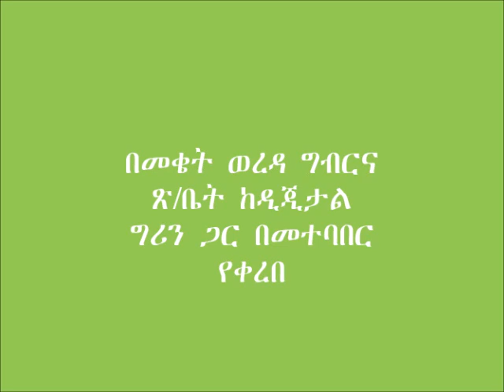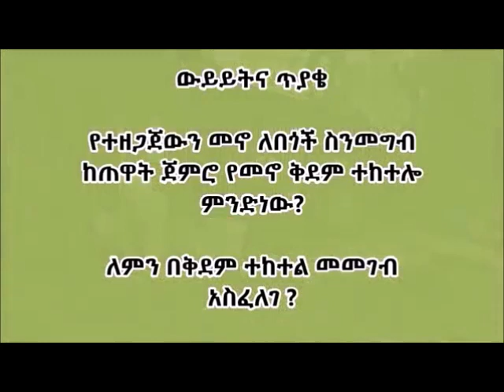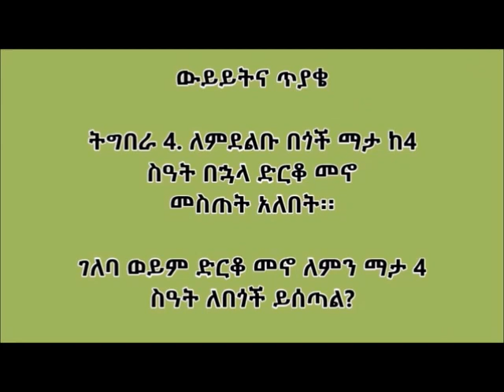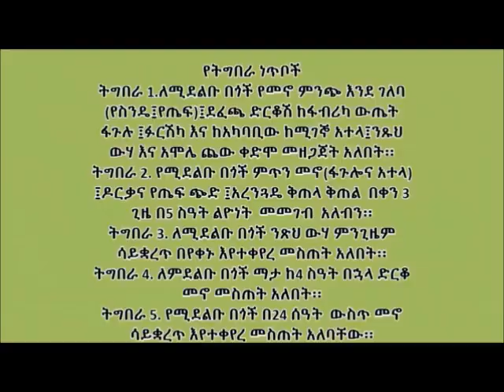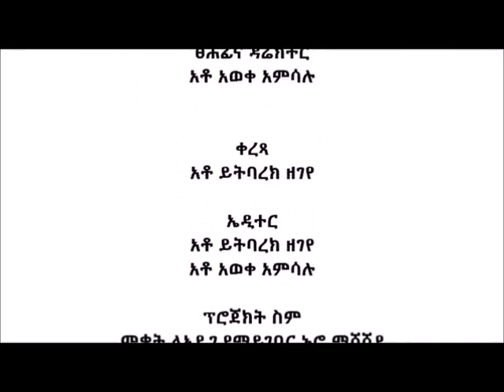Sheep Fattening Feed